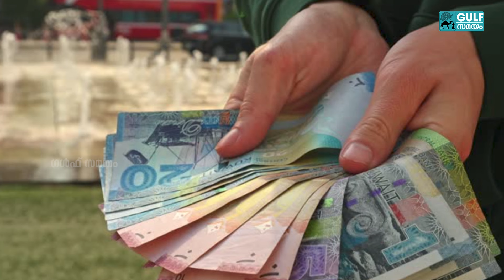Kuwait Loan fraud: തട്ടിപ്പുകാരെ തേടി കുവൈറ്റ് ബാങ്ക് അധികൃതര്‍ കേരളത്തിലെത്തി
700 കോടി രൂപയുടെ തട്ടിപ്പ് നടന്നതായി വിവിധ റിപ്പോര്‍ട്ടുകള്‍ സൂചിപ്പിക്കുന്നു